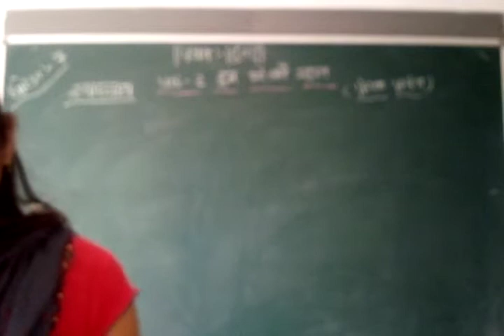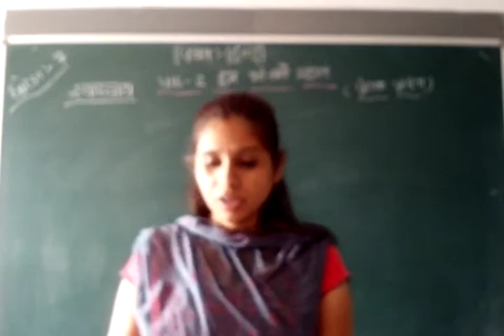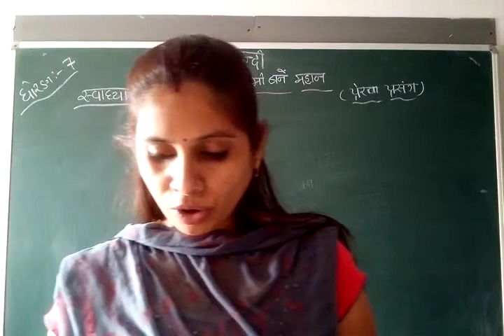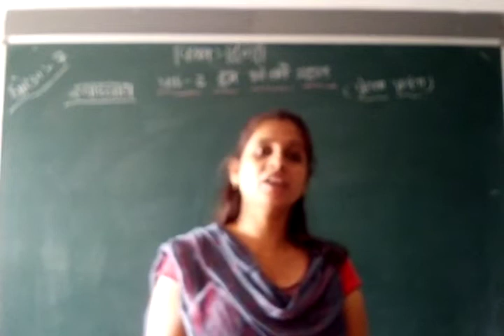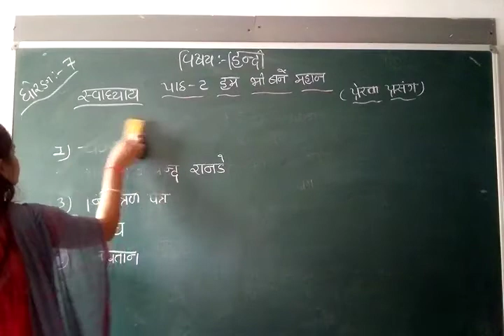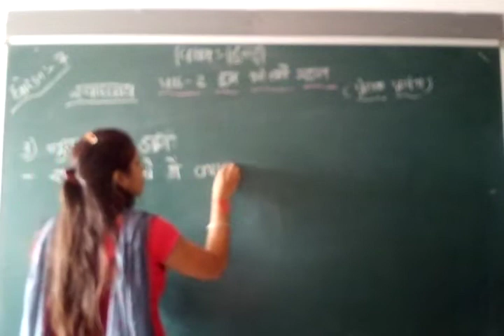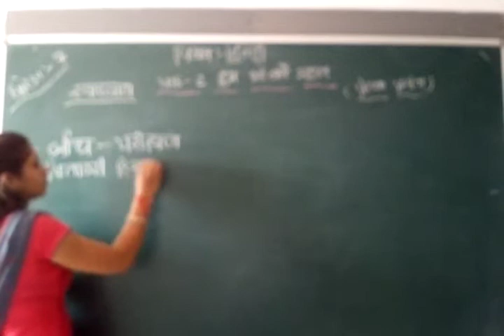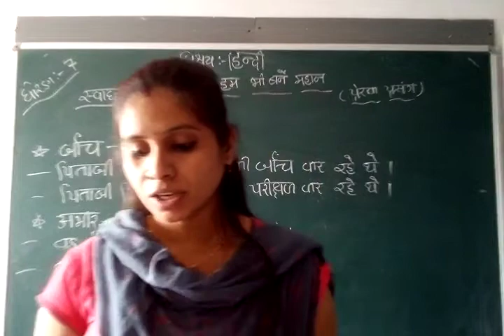GUJ MED STD 7 SUB HINDI CH 2 P 2